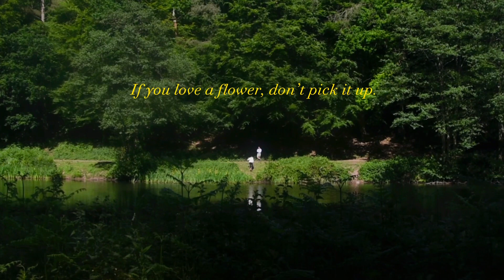6. Flower Picking